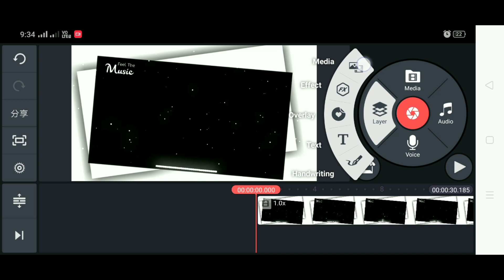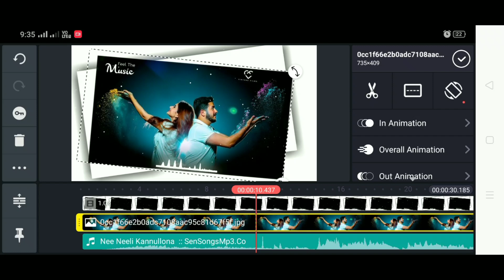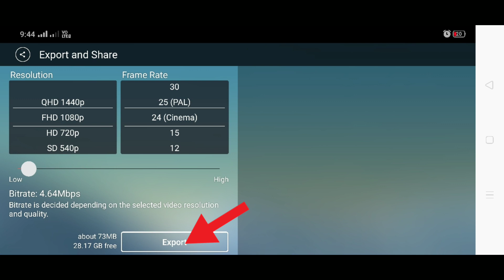How To Create Trending Whatsapp Status | Kinemaster Video Editing | Avee Template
sai9966@paytm (Paytm)

sai99666@ybl (phonepe)

Video Tag ;

Avee Template Download
Kinemaster Green Screen Template Download
How To Create Whatsapp Status Videos Telugu
Kinemaster green screen template
Telugu Tech 18
How To Create Green Screen Videos Telugu
How To Create Whatsapp Status Videos
How To Create Whatsapp Status
Avee Template Download Link
make whatsapp status videos telugu
how to create whatsapp status telugu
kinemaster status video editing telugu
How To Create Avee Template Download
Create whatsapp status in telugu

NOTE:1 THESE ARE VIDEOS ARE ONLY FOR PUBLIC ENTERTAINMENT

Important  Credits ;

Some Videos Or Photos And  Music's Not My Own Some Respected Owners

Thanks You For Respected Owners